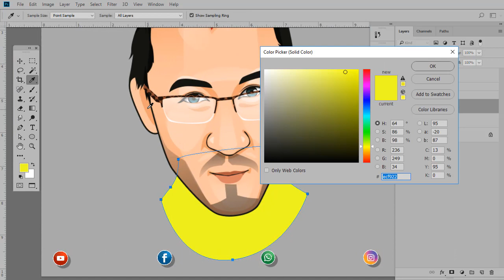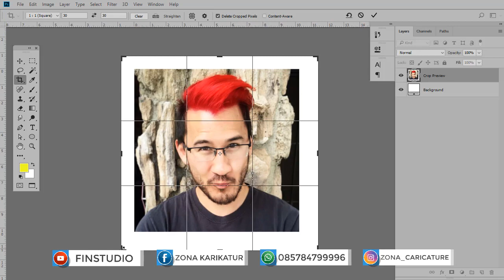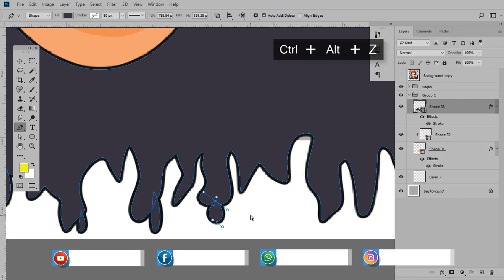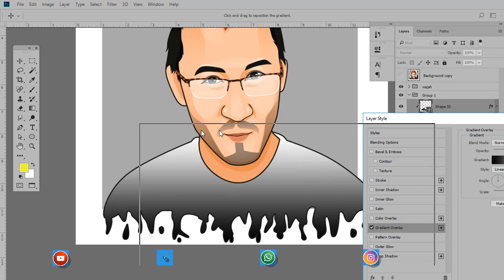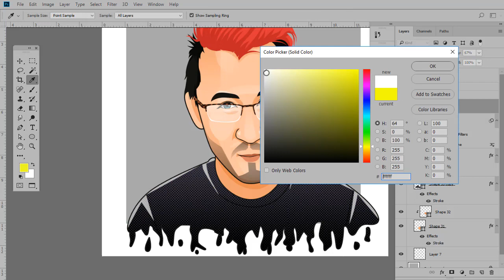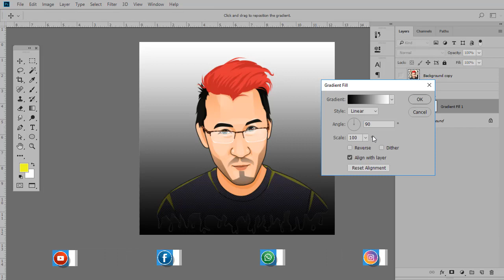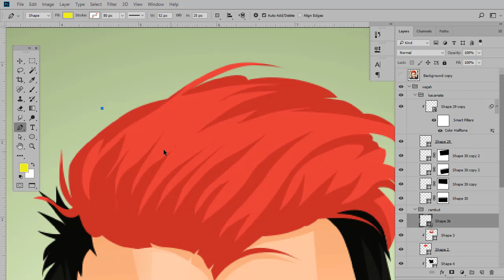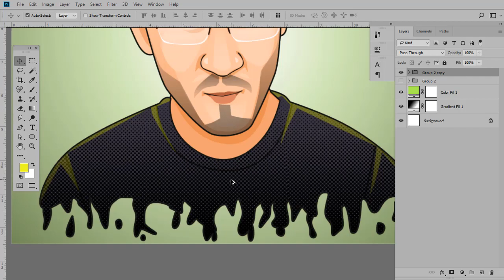Tutorial Vektor Potrait di Adobe Photoshop by Finstudio Part 3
Tutorial Vektor di Adobe Photoshop by Finstudio - Part 2 untuk part 3 sedang proses editing :)
Model: Markiplier

Cara Merubah Foto Menjadi Cartoon / Vector Art / Vexel Art